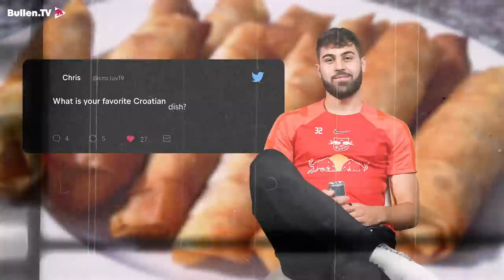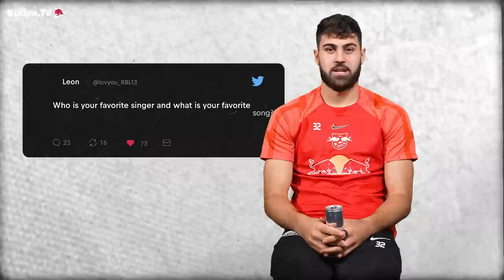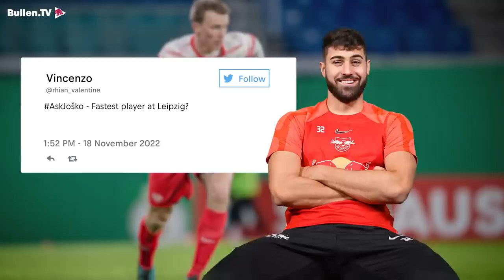"If I could buy a player for Leipzig, it would be ..." | Gvardiol answers YOUR questions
In AskRBLeipzig we ask our players your special questions - today with us: Joško Gvardiol. The Croatian international is in top form during the World Cup in Qatar and is now fighting for a place in the final. But before that, Joško has to answer some questions about his routines, his buddy Dani Olmo and his beard growth!